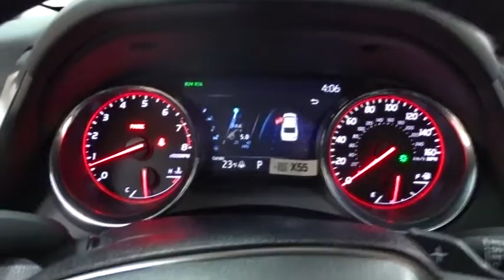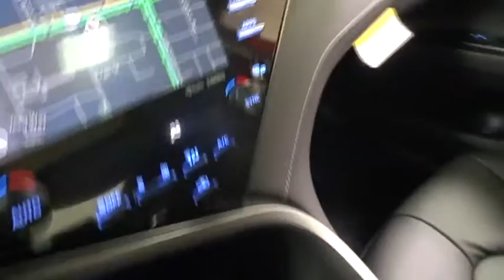2019 Toyota Camry Des Plaines, Elmhurst, Schaumburg, Chicago, Naperville, IL T52851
Supersonic Red New 2019 Toyota Camry available in Des Plaines, Illinois at Bredemann Toyota. Servicing the Elmhurst, Schaumburg, Chicago, Naperville, IL area.

Bredemann Toyota
1301 W Dempster St

NAVIGATION PACKAGE  -inc: navigation system w/Electro Multi Vision (EMV) screen  wireless cloud map updates and Connected Navigation Scout GPS link app  Radio: Entune 3.0 Audio Plus w/JBL Audio  Dynamic Navigation and App Suite  Clari-Fi  8 touch-screen  AM/FM CD player  MP3/WMA playback capability  9 speakers in 9 locations  auxiliary audio jack  USB 2.0 port w/iPod connectivity and control  voice recognition  hands-free phone capability and music streaming via Bluetooth wireless technology  Qi-compatible wireless charger  Scout GPS Link App w/moving maps w/3-year complimentary trial  Siri Eyes Free  Google voice controls  HD Radio  Entune App Suite  SiriusXM satellite radio w/3-month complimentary SiriusXM All Access trial  Gracenote album cover art  Entune 3.0 Toyota Connected Services  Service Connect w/3-year complimentary trial  Remote Connect w/6-month complimentary trial  Wi-Fi Connect Powered by Verizon w/up to 2GB within 6-month complimentary trial  Apple CarPlay compatibili,SPECIAL COLOR,ALL-WEATHER FLOOR LINER PACKAGE  -inc: all-weather floor liners and cargo tray,MUDGUARDS,PANORAMIC ROOF  -inc: panoramic sunroof and moonroof,Front Wheel Drive,Power Steering,ABS,4-Wheel Disc Brakes,Brake Assist,Aluminum Wheels,Tires - Front Performance,Tires - Rear Performance,Temporary Spare Tire,Heated Mirrors,Power Mirror(s),Integrated Turn Signal Mirrors,Rear Defrost,Intermittent Wipers,Variable Speed Intermittent Wipers,Rear Spoiler,Daytime Running Lights,Automatic Headlights,AM/FM Stereo,CD Player,Satellite Radio,MP3 Player,Bluetooth Connection,Telematics,Auxiliary Audio Input,HD Radio,WiFi Hotspot,Smart Device Integration,Steering Wheel Audio Controls,Power Driver Seat,Power Passenger Seat,Bucket Seats,Heated Front Seat(s),Driver Adjustable Lumbar,Passenger Adjustable Lumbar,Pass-Through Rear Seat,Rear Bench Seat,Adjustable Steering Wheel,Trip Computer,Power Windows,Leather Steering Wheel,Keyless Entry,Power Door Locks,Remote Trunk Release,Keyless Start,Universal Garage Door Opener,Cruise Control,Adaptive Cruise Control,Climate Control,Multi-Zone A/C,Leather Seats,Driver Vanity Mirror,Passenger Vanity Mirror,Auto-Dimming Rearview Mirror,Remote Engine Start,Engine Immobilizer,Security System,Traction Control,Stability Control,Front Side Air Bag,Lane Departure Warning,Lane Keeping Assist,Blind Spot Monitor,Cross-Traffic Alert,Tire Pressure Monitor,Driver Air Bag,Passenger Air Bag,Front Head Air Bag,Rear Head Air Bag,Passenger Air Bag Sensor,Rear Side Air Bag,Knee Air Bag,Child Safety Locks,Back-Up Camera